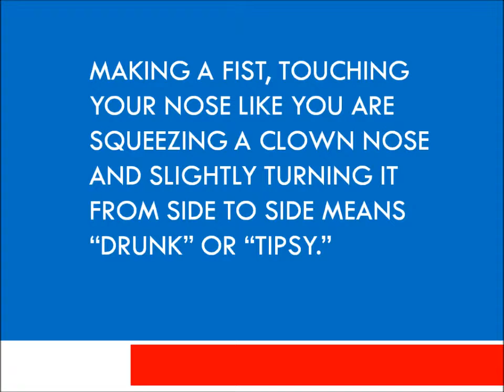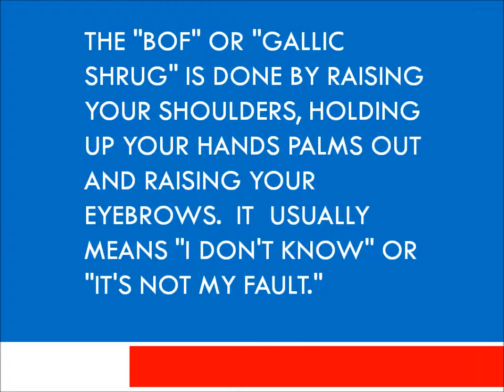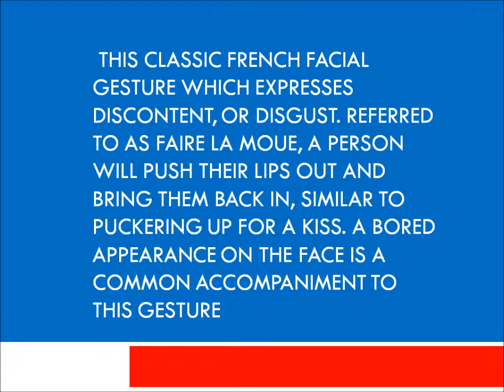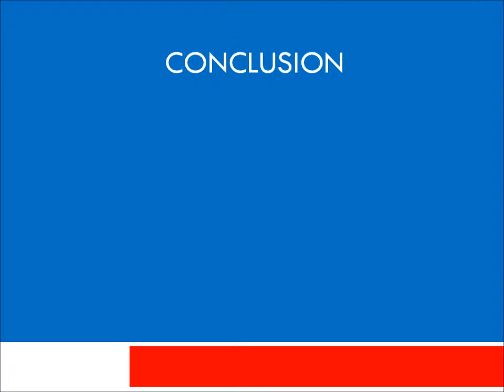Comm 3710 Video 2: French Culture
A tutorial on some common french gestures.